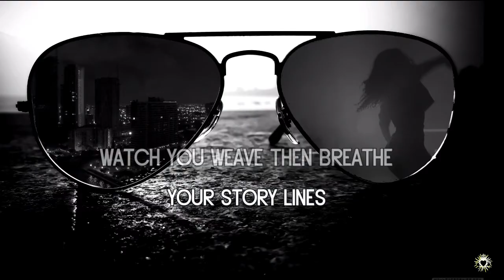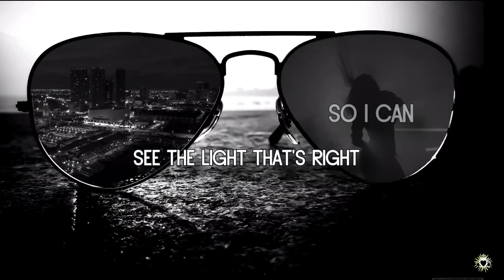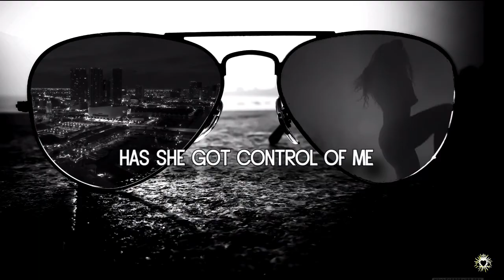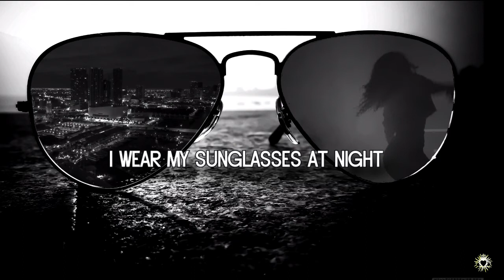Corey Hart - Sunglasses At Night [Lyrics]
Album: First Offense 1983